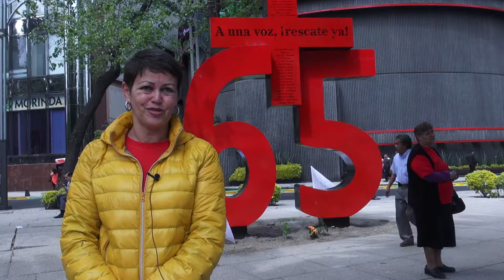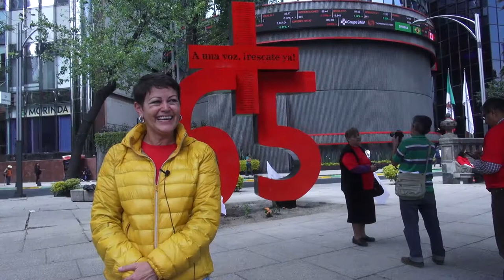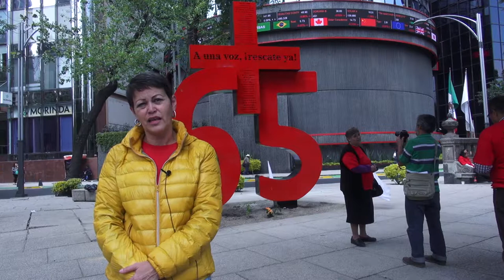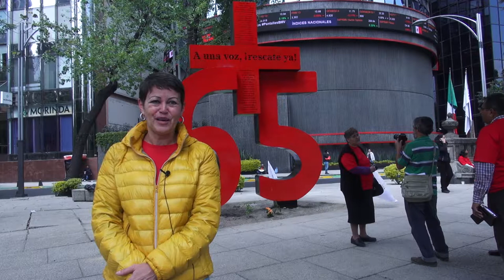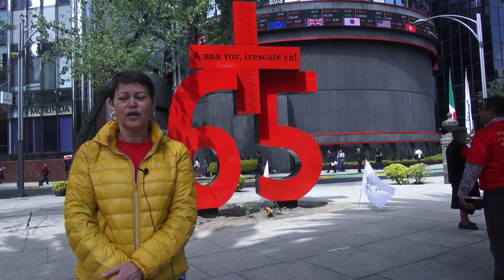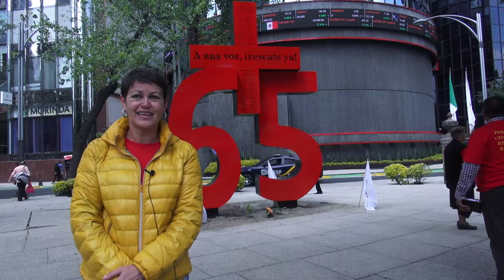Cristina Auerbach Benavides, directora de la Organización Familia Pasta de Conchos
Cristina Auerbach Benavides, directora de la Organización Familia Pasta de Conchos desde el derrumbe en la Mina 8 en Coahuila, es una defensora de los mineros comprometida con su trabajo a pesar de las amenazas, difamaciones e intimidaciones por parte de las redes de corrupción de los “coyotes del carbón”.